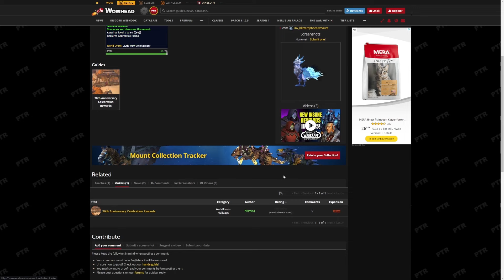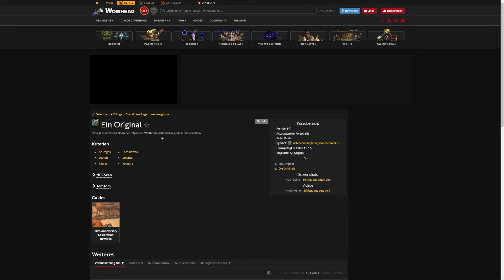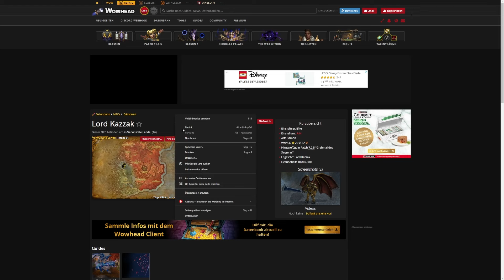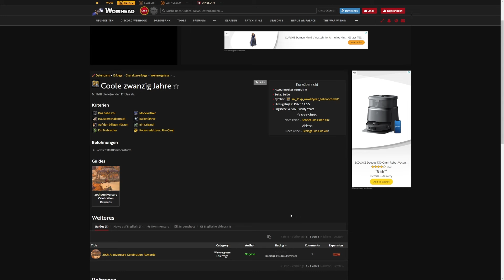Kaltflammensturm-Guide: So bekommt ihr das 11.0.5-Mount über den Erfolg "Coole zwanzig Jahre"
Mit Patch 11.0.5 von World of Warcraft: The War Within könnt ihr das Mount Kaltflammensturm erspielen. Dafür müsst ihr den Erfolg "Coole zwanzig Jahre" samt der acht Erfolge Das habe ich!, Haustierschabernack, Auf den billigen Plätzen, Ein Torbrecher, Modekritiker, Ballonfahrer, Ein Original und Kodexredakteur: Ahn'Qiraj abschließen. Ich zeige euch im Guide, wie das funktioniert.